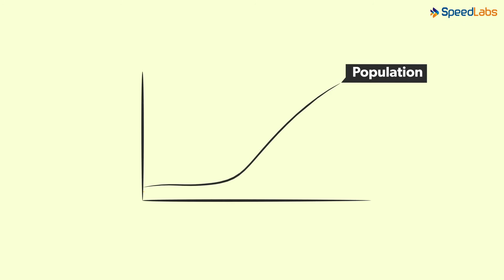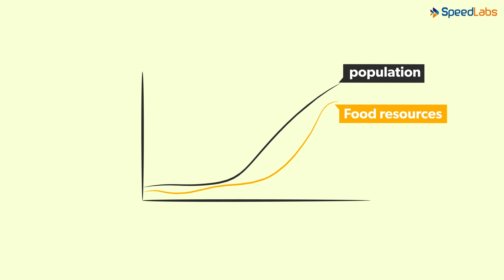Class-9-Science-Ch-15-Improvement In Food Resources-Topic-Improvement in Food Resources Introduction